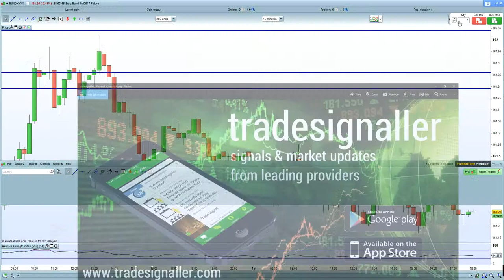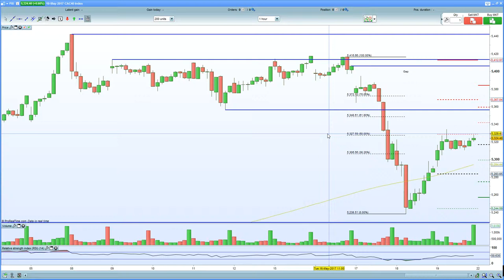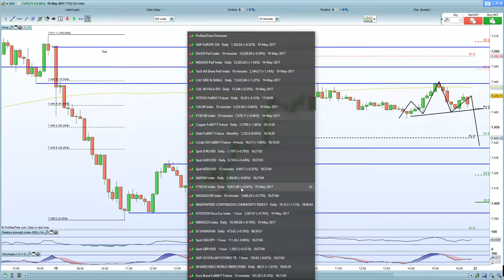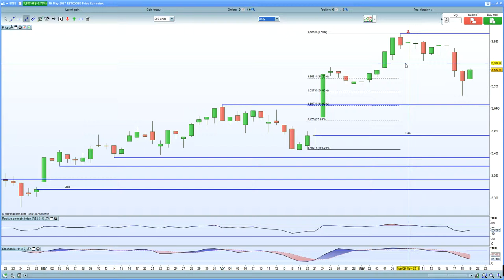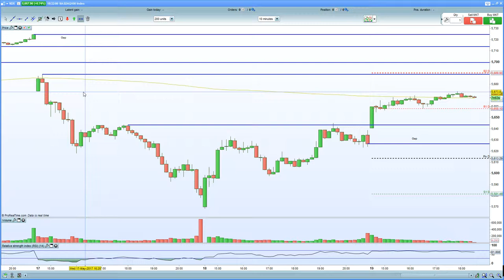FTSE 100 holds strong even with GBP reversal. DAX 30, CAC 40 rally capped by EURO